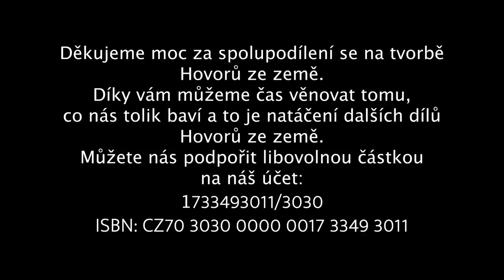HOVORY ZE ZEMĚ - Je jen na nás, jestli prokoukneme tuto hru - Viliam Poltikovič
Máme velkou radost, že do naší maringotky zavítal dokumentarista Viliam Politikovič společně s Hankou Poltikovičovou.